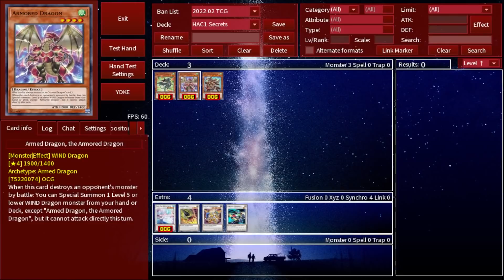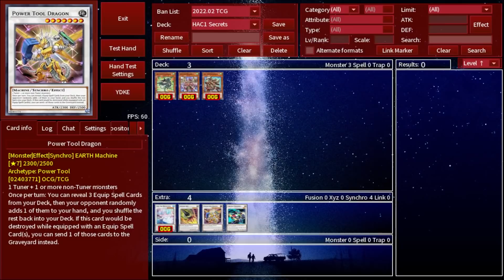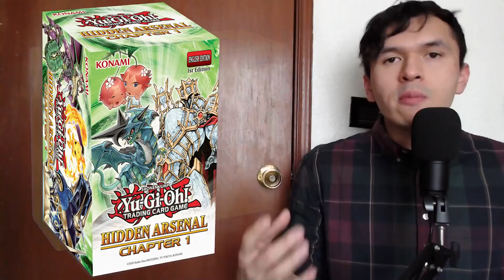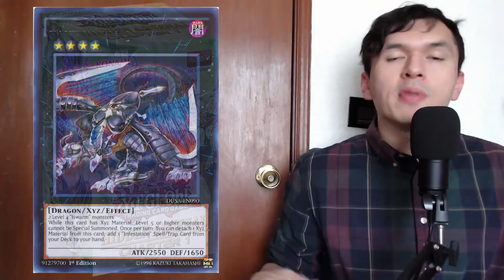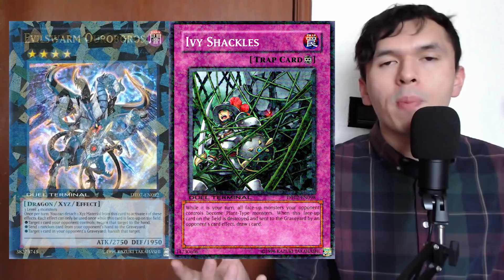Yu-Gi-Oh! Hidden Arsenal Chapter 1: Análisis, spoiler, consejos y opinión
Estampas de tiempo:
0:00 Intro
0:33 Introducción e información general
2:28 Cartas Secret
3:49 Cartas Ultra
7:50 Ice Barrier
8:18 Flamvell
8:41 Ally of Justice
9:10 Naturia
9:34 Fabled
10:33 Dragunity
11:00 Mist Valley
11:21 Sobrantes
12:08 Aspectos positivos
15:17 Aspectos negativos
18:37 Aspectos adicionales a considerar
20:44 ¿Comprar suelto, cerrado, cuánto y por qué?
23:00 Notas y comentarios finales

En el video de hoy, le hacemos su análisis al siguiente sustituto de los Special Edition, el Hidden Arsenal Chapter 1. En el video revisamos cuál es el concepto de este producto, qué entrega, aspectos a considerar, consejos sobre cómo aproximarse a este, lo bueno, lo malo y muchas cosas más, ¿qué les parecel Hidden Arsenal Chapter 1, están interesados en este en alguna capacidad o será el peor producto que se nos ha entregado en muchísimo tiempo?

¿Te gusta el diseño de las micas usado en las repeticiones? ¡Redes de la artista!